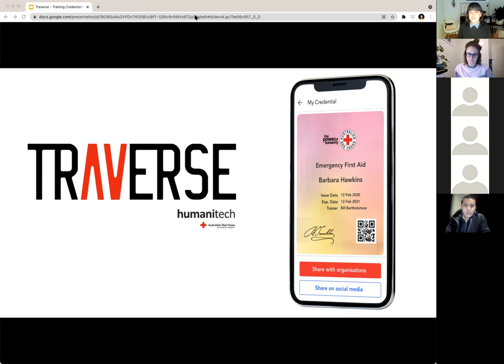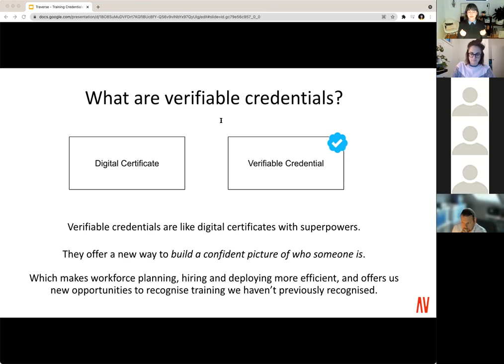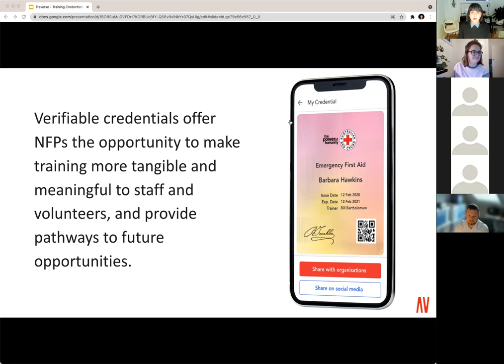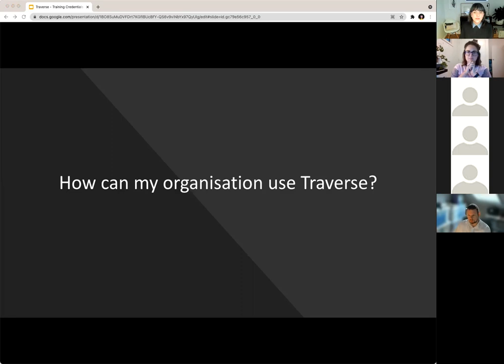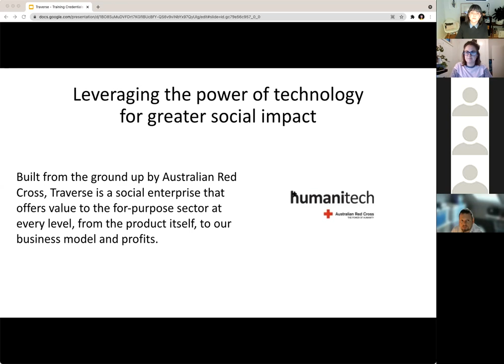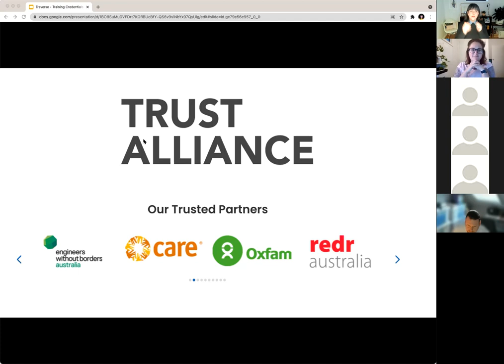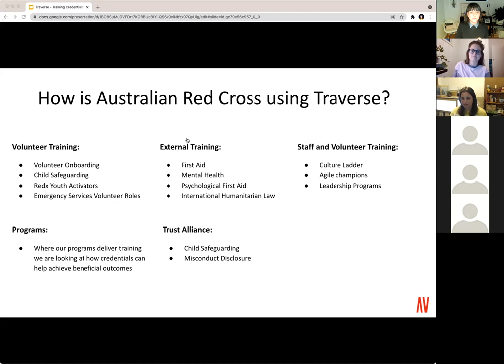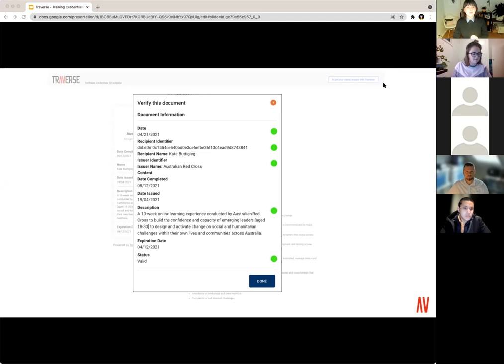Turning staff and volunteer skills into greater impact (Traverse Demo)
Data from 697 Australian NFP organisations shows that a rise in competence and capability of staff and volunteers flows on to the creation of social impact.

Through the use of digital verifiable credentials in the NFP sector we can not only encourage skills development and therefor greater impact, we can increase engagement and connection with the organisations’ vision and values.

Australian Red Cross is developing a digital verifiable credentialing tool called Traverse that is a social enterprise with the goal of giving back to the customers it serves in the sector.

Join this session to see a demo of Traverse and learn how a credentialing program can increase the impact of your organisation:

- Give your staff and volunteers a portable, complete, verifiable record of their skills and training

- Allow individuals responsible for deploying staff to have immediate visibility over the skills of their workforce and empower them to deploy confidently in a crisis

Speaker: Amelia Crook, Australian Red Cross